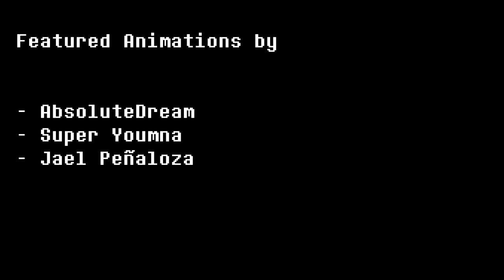INTERLOPERS - Chara VS Jim Sterling [Teaser]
The story in a nutshell: Buddy was brought in from her world (LISA: The Painful RPG) by Gaster to fight Chara who did an almost complete genocide run, but then Kiwi interrupted them, and now they teamed up to get revenge. Their hunt will take them to a bunch of places around the undertale multiverse where they'll fight a bunch of other people they come across.

Jim Sterling, he is coming, and he is canon, baby!

This project is directed by Strelok, and it is hosted on this channel as additional content he provides as part of it, the final video will be posted on NCHProductions in June.

Jael Peñaloza - Me

Hollow Knight Music - The Grim Troupe